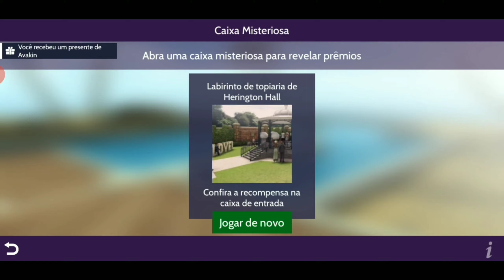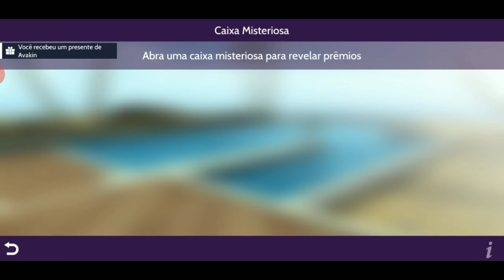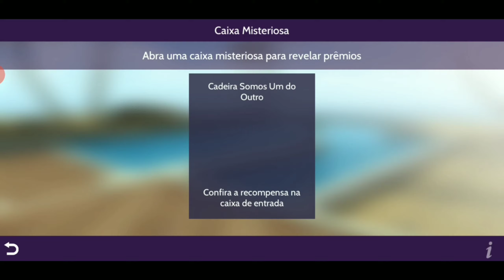Gastando 20k na caixa mistériosa do Avakin life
Salve galera no vídeo de hoje poder ter um pouco de clik bife ?

Vamos estar gastando quase 20k na caixa mistériosa do Avakin life ganhei umas coisinhas legais

Se escrevam
E compartilhem